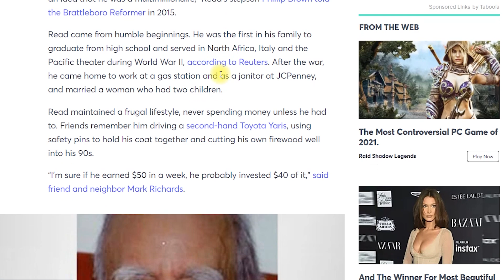ብኸመይ ካብ ናይ ጽሬት ሰራሕተኛ ናብ ወናኒ 8 ሚልዮን ዶላር ኾይኑ፣ ንሕና ኸ እንታይ ንመሃር ካብዚ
3 ዝዓበያ ምኽሪ ካብ ናይ ጽሬት ሰራሕተኛ ናብ ወናኒ 8 ሚልዮን ዶላር ዝኾነ ሰብ
Stock Market Course In Tigrinya.

ኣብ Canada ዘለኹም ብ Questrade account ክትከፍቱ ምስ ትደልዩ  $50 ( 10 )stock free commotion   👇 Click the

Binance ክትጅምሩ ምስ ትደልዩ ኣብዛ ታሕቲ ዘላ ሊንክ ጠውቑ

Open Wealthsimple today and get 2 free stocks.

ኩሉ ኣብዛ Channel ዘቕርቦ  መደብ ዕላምኡ ንሓበሬታን መምሃርን አንብር ኣነ ናይ ዝኾነ ይኹን ኣማኻር  ( financial advisor) ኣይኮንኩን። ቕድሚ ዝኾነ ውሳነ ምውሳድ ወይ ገንዘብካ ምውፋር ናይ ገዛአ ርአስኻ መጽናዕቲ ክትገብር የተሓሳስብ.

This content is for education and entertainment purposes only.
I am not a financial advisor. You (and only you) are responsible for the financial decisions that you make. always do your own research.